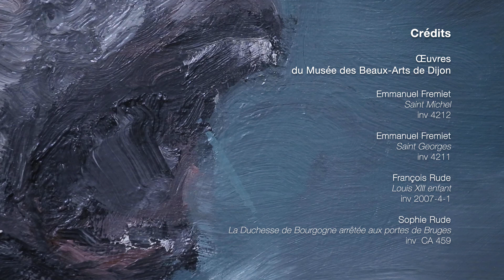Yan-Pei MING - L’homme qui pleure au Musée des Beaux-Arts de Dijon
Exposition Yan-Pei MING - L'homme qui pleure au Musée des Beaux-Arts de Dijon
17 mai – 28 octobre 2019
Réalisation : Stef Bloch

Commissariat
Franck Gautherot, directeur du Consortium Museum
David Liot, directeur des musées de Dijon

Crédits

Œuvres de Yan Pei-Ming

No Comment
2013

Game of Power
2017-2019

Pigeons
2019

Ma mère
2018

Funérailles du Pape
2015

Autoportrait
2006

2011

Artiste à genoux
2012

Fukushima, 11 mars 2011
2011

Le cri du chien
2015
Courtesy :
Galerie Thaddaeus Ropac, London / Paris / Salzburg

Chien de nuit
2014

Golden Eagles
2018

Oncle aveugle
2019

Invisible Women
2010

Un jour noir
2019

Black Bird I
2013

Black Bird II
2013

Black Bird III
2013

Black Bird VI
2013

Black Bird VII
2013

Black Bird VIII
2013

Selfportrait at Four Ages
2006
Courtesy :
Massimo De Carlo, Milan / Londres / Hong Kong

Fabian Stech, portrait d’un ami
2015
Collection du Musé́e des Beaux-Arts de Dijon

Xavier Douroux, portrait d’un ami
2019

Exécution, après Goya
2008

Pleurant LVI
2018

Pleurant XX
2018

Pleurant LIII
2018

Pleurant XIII
2018

Pleurant XIX
2018

Pleurant XXI
2018

Pleurant XIV
2018

Pleurant LXXVI
2018

Pleurant LI
2018

La Vocation de saint Matthieu ; Le Martyre de saint Matthieu, d’après Caravage
2015

Ma mère - souffrance • espoir • effroi
2018

Les Funérailles de Monna Lisa
2008

Œuvres
du Musée des Beaux-Arts de Dijon

Jean de Marville, Claus Sluter, Claus de Werve
Tombeau de Philippe le Hardi
inv CA 1416
Attribution du Conseil Général de la Côte d'Or
1827
L'oeuvre est classée au titre des monuments historiques
depuis 1862

Jean de la Huerta, Antoine Le Moiturier
Tombeau de Jean sans Peur et Marguerite de Bavière
inv CA 1417
1827
depuis 1862

Emmanuel Fremiet
Saint Michel
inv 4212

Emmanuel Fremiet
Saint Georges
inv 4211

François Rude
Louis XIII enfant
inv 2007-4-1

Sophie Rude
La Duchesse de Bourgogne arrêtée aux portes de Bruges
inv  CA 459

Pierre-Paul Prud’hon
Copie d'après Pierre de Cortone
Plafond à la gloire du prince de Condé,
gouverneur de Bourgogne
inv CA 430

Jean Dampt
Le Lit des Heures
inv 3620

Gaspard de Crayer
La Déploration du Christ
inv CA 108
Transfert de l'État à la Ville de Dijon : Musée du Louvre, Paris
Dépôt de l'État de 1803
transfert définitif de propriété à la Ville de Dijon
Arrêté du Ministre de la Culture du 15 septembre 2010

Jean-Charles-Nicaise Perrin
La Mort de Sénèque
inv CA 425
Dépôt de l'État de 1812
Transfert de propriété de l'État à la ville de Dijon le 15 septembre 2010

Philippe de Champaigne
Présentation au Temple
inv CA 104
Mention obligatoire : Dépôt de l'État de 1812

François Jay
Rénovation du Musée des Beaux-Arts de Dijon
© musée des Beaux-Arts de Dijon

André Morin
Exposition Christian Lindow, Le Consortium-1983

Vue de l’exposition “Les Funérailles de Monna Lisa”
© Yan Pei-Ming, ADAGP, Paris, 2019